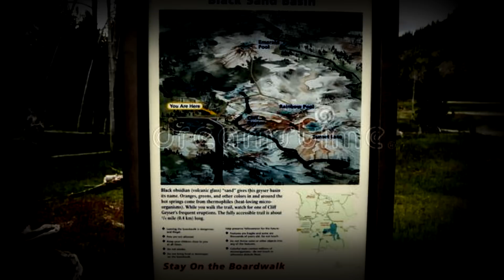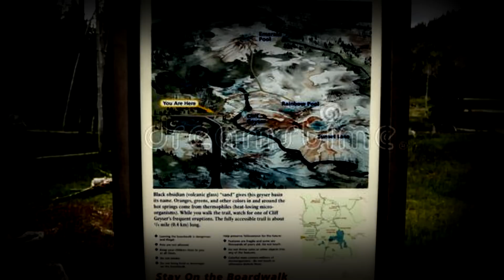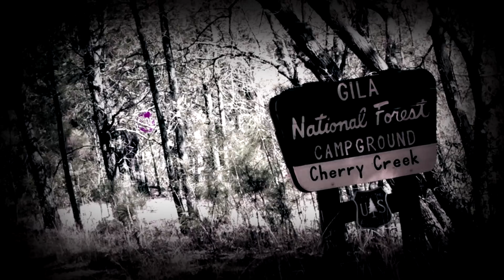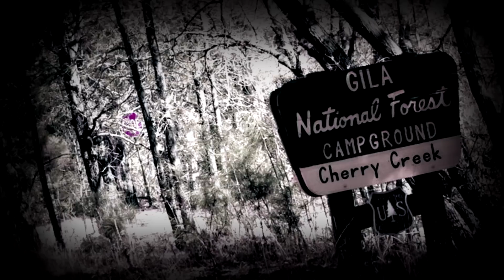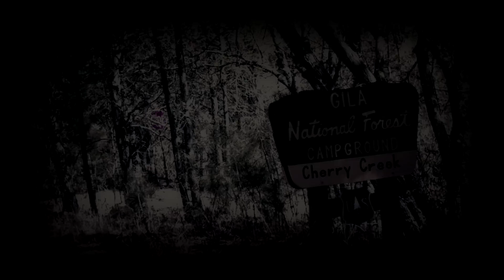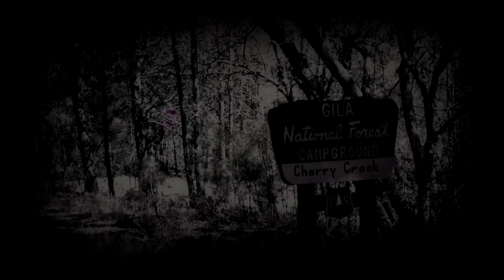ISOLATED Hikers Have The MOST HORRIFYING Fleshgait Encounter | It IMITATES & MIMICKS Them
Fleshgait is a terrifying cryptid that imitates members of a chosen group to assimilate in with them and pick them off. Not much is known about this mysterious creature, but this creepypasta will certainly give you the creeps.